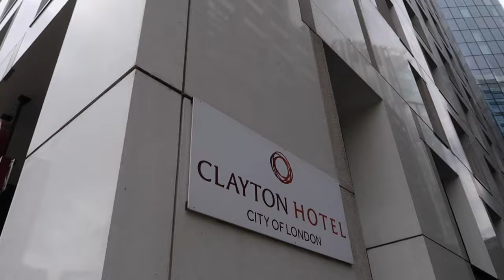How To Spend 24 Hours in LONDON - One Day Travel Guide | metrogypsie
✅ took Chizzy on my classic London Photo Tour. She is such a burst of energy and we had a swell time + brunch at L’Oopera in Knightsbridge.

Covent Garden and Hyde Park were on the list but we didnt start out as early as we were suppose to. Thanks watching.

Thanks 💝💝

TIMESTAMP
N/A